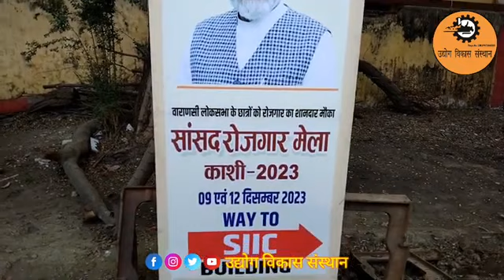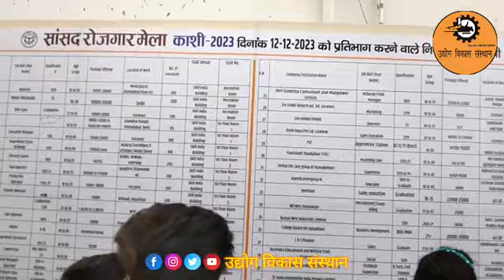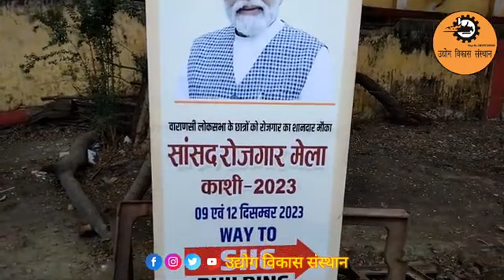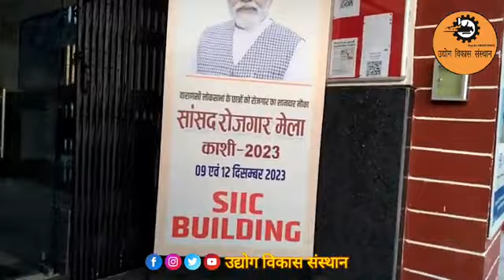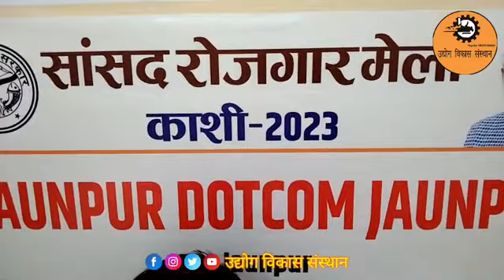सांसद रोजगार मेला काशी 2023